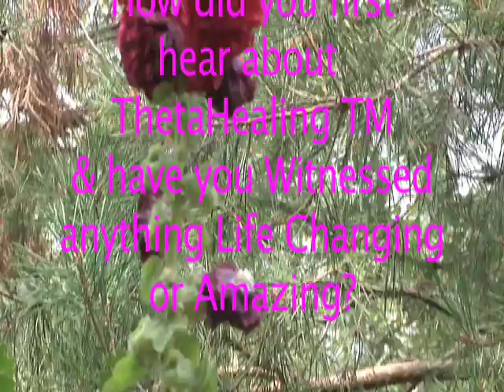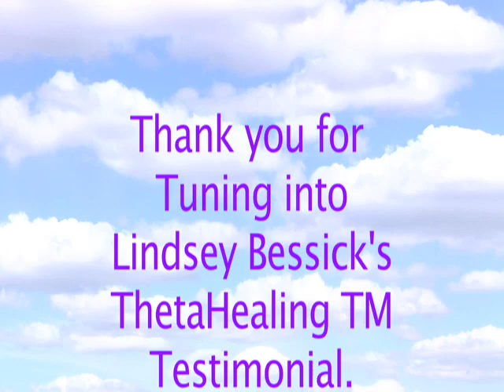ThetaHealing Testimonial by Lyndsey Bessick.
Lyndsey Bessick gives her ThetaHealing Testimonial at the THInK Institute earlier this summer.